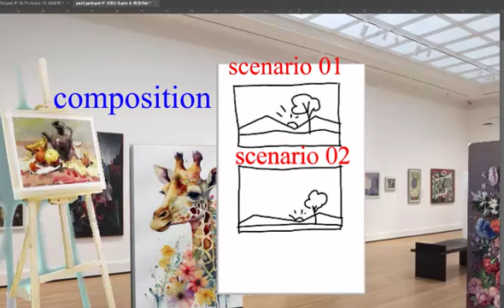April 30, 2024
Video from Mohammad Salman